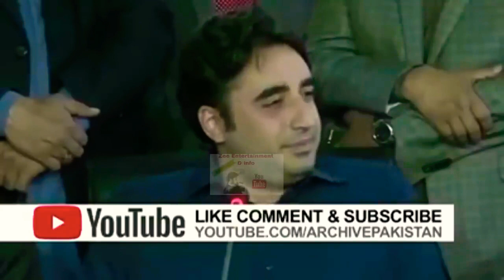شیخ رشیدکو بلاول کا ٹھرک اتارنا مہنگا پڑ گیا😍😘😙بلو رانی